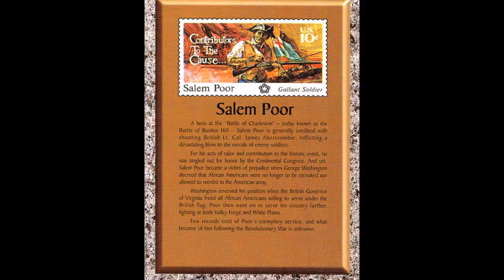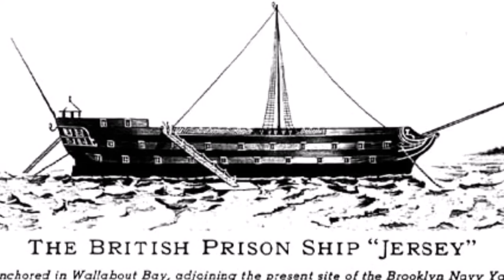Other Unknown Heroes the American Revolution